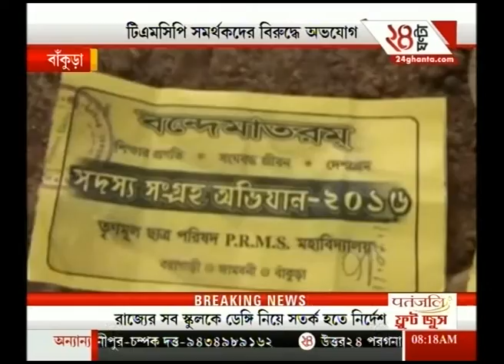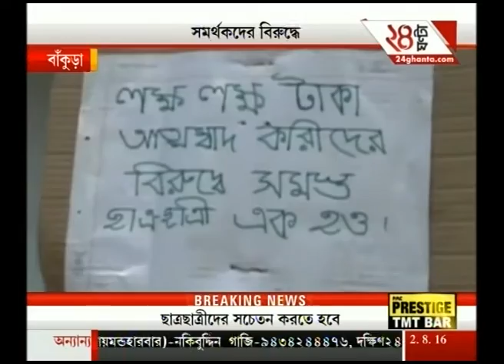Bankura, Raghunath college accused for collecting money from students for admission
Bankura, Raghunath college accused for collecting money from students for admission. To satisfy the demands of high-rise favourites of Bengali audiences, Zee 24 Ghanta brings all the latest headlines and news stories.